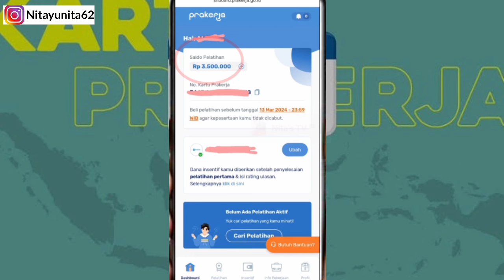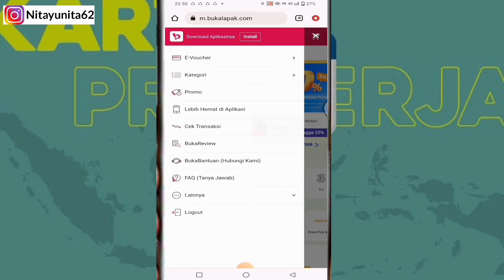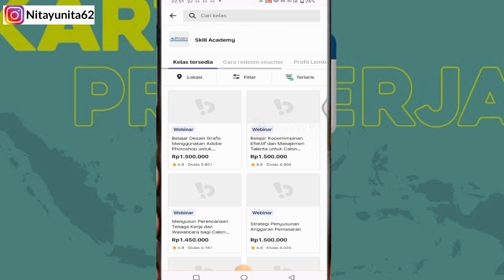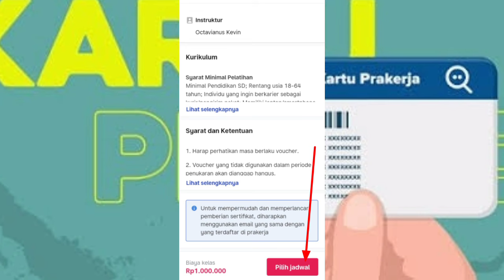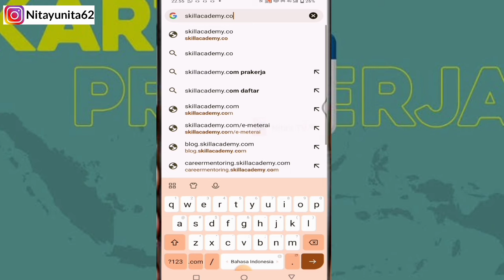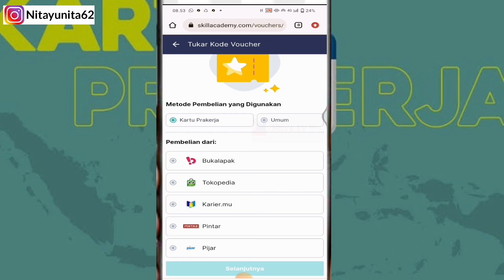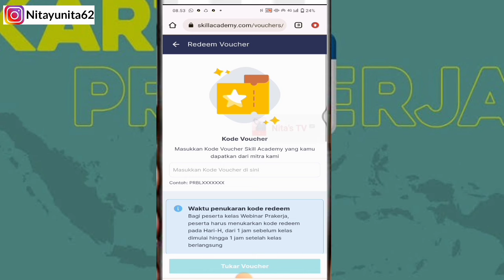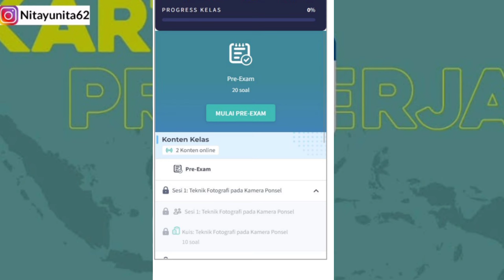Baru Rilis❗CARA MUDAH DAN CEPAT BELI PELATIHAN PRAKERJA PEMBELAJARAN MANDIRI ( TONTON VIDEO)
Tanpa Webinar ❗CARA MUDAH DAN CEPAT BELI PELATIHAN PRAKERJA PEMBELAJARAN MANDIRI ( TONTON VIDEO)